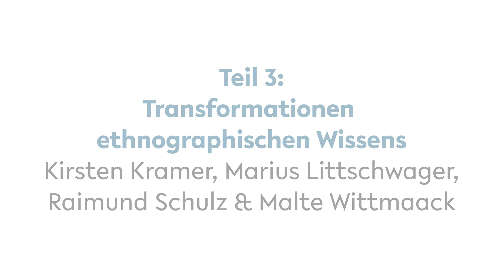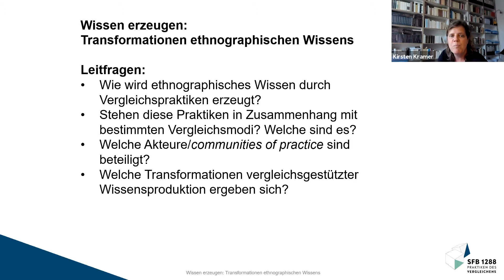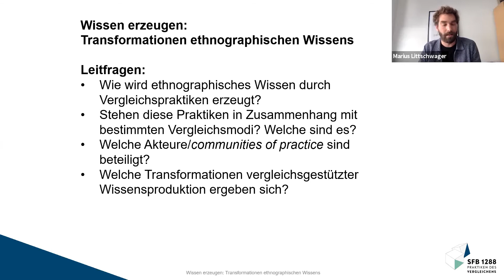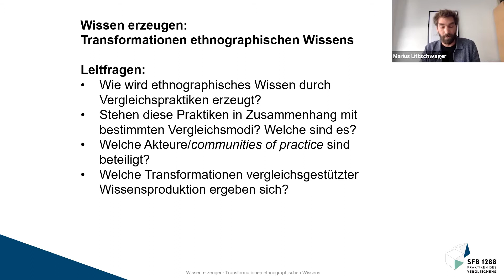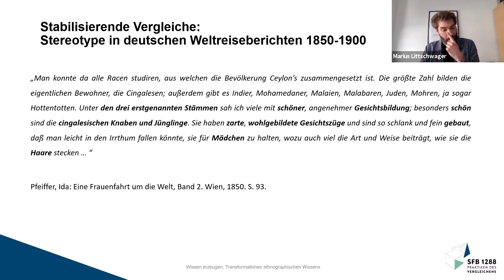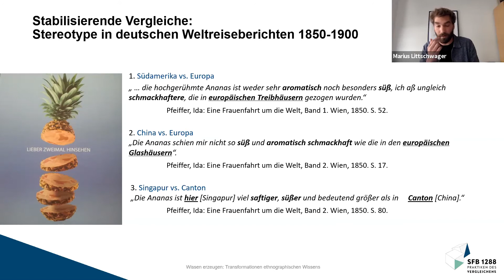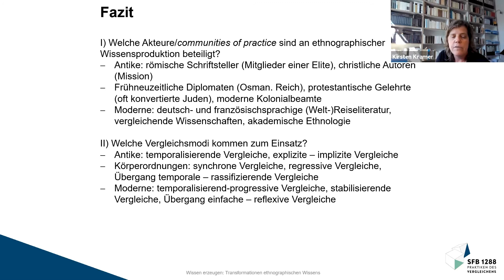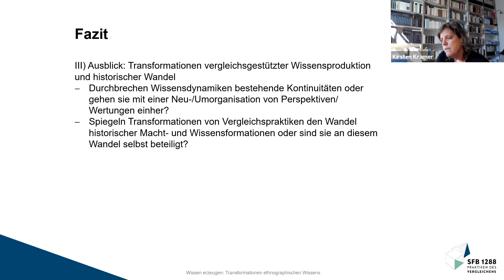Kirsten Kramer, Marius Littschwager | Wissen erzeugen: Transformationen ethnographischen Wissens (3)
Im Vortrag von Dr. Marius Littschwager geht es um das Thema "Wissen erzeugen: Transformationen ethnographischen Wissens" im Rahmen der Ringvorlesung "Nothing compares to you" des Sonderforschungsbereich (SFB) 1288 vom 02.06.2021.

Der Vortrag "Wissen erzeugen: Transformationen ethnographischen Wissens" gliedert sich in drei Teile, zu denen eine dreiteiligen Videoreihe von Kurzversionen veröffentlicht wird:

Einleitung: Prof. Dr. Kirsten Kramer
Teil 1: Prof. Dr. Raimund Schulz
Teil 2: Malte Wittmaack
Teil 3: Dr. Marius Littschwager

In der SFB 1288-Ringvorlesung "Nothing compares to you" im Sommersemester 2021 an der Universität Bielefeld widmen sich die Vortragenden verschiedenen Perspektiven auf die Praktiken des Vergleichens, ihre Ursachen und Effekte von der Antike bis zur Gegenwart.